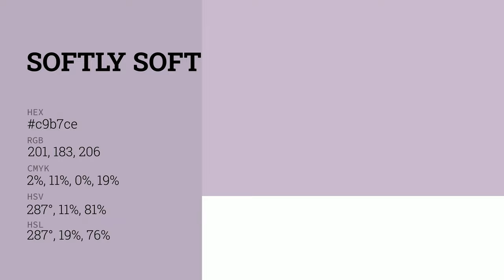Softly Softly color c9b7ce hex color - Violet color - Cool color c9b7ce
What color is Softly Softly ? c9b7ce hex color - Violet color - Cool color c9b7ce

Hex c9b7ce Color Code is also known as Softly Softly color.

Hex c9b7ce Color code in RGB color code model is created after adding 78.82% red color, 71.76% green color and 80.78% blue color.
Hex c9b7ce Color code in CMYK color (process color) code model is generated after subtraction of 2% cyan, 11% magenta, 0% yellow and 19% black.